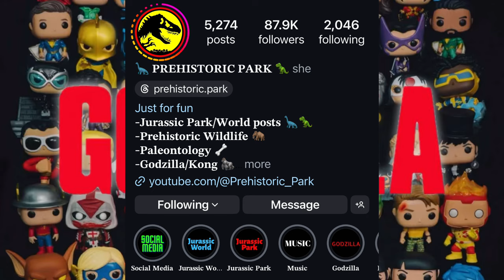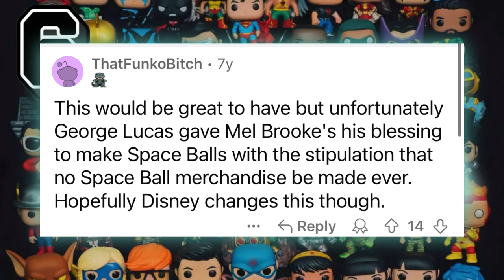10 People That SHOULD Have A FUNKO POP!!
Check out everyone who made this video possible!!